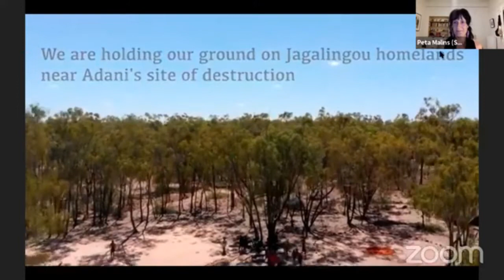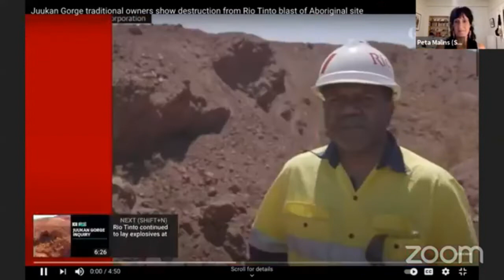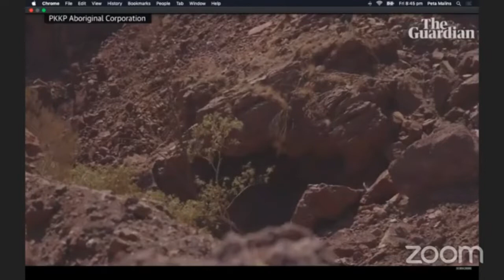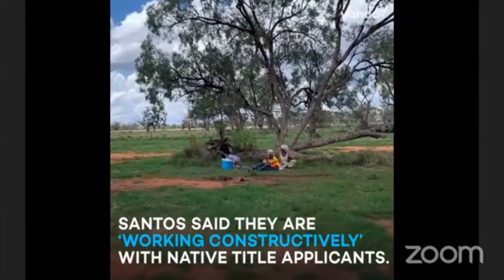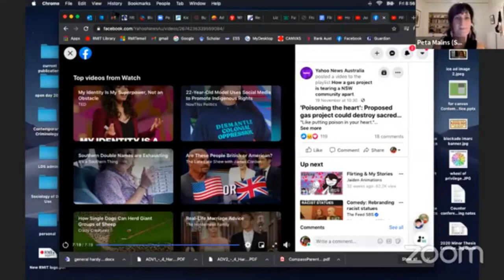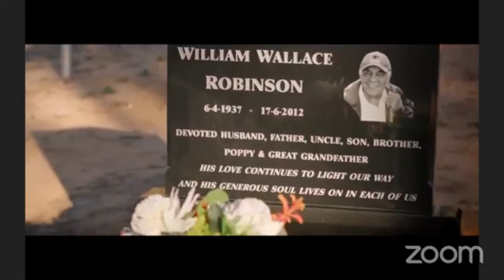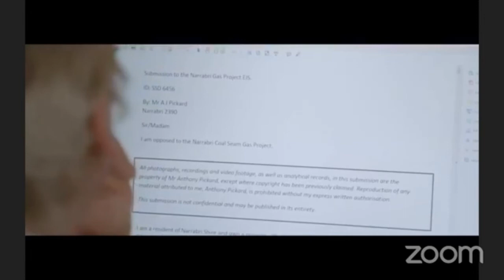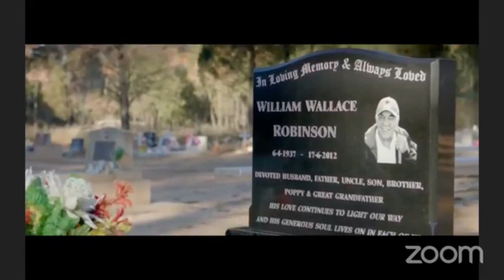Pilliga Rising Film, with some short films on First Nations Resistance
Here are some short films about First Nations resistance around the continent, including the latest film from the Stop Adani movement.

The feature film is Pilliga Rising, about the fight to protect Gomeroi country from Santo’s Narrabri Gas project

This video is part of a number of talks, panel discussion & workshops held between the 22nd-29th November 2020 at the Beyond Mining: Protecting Land, Water and Life conference, a counter conference against IMARC 2020 (which was help online). It was held both online and offline on the unceded lands of the Wurunjeri Woiwurrung & Boon Wurrung country.

for updates and to get involved in the resistance!